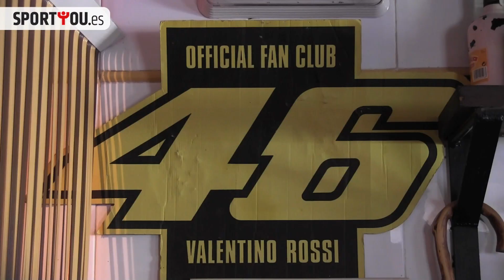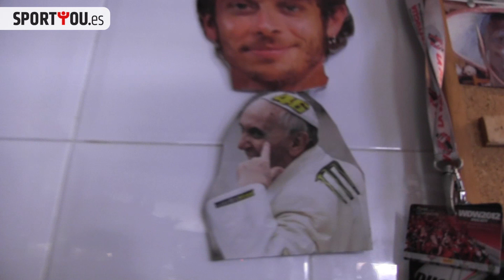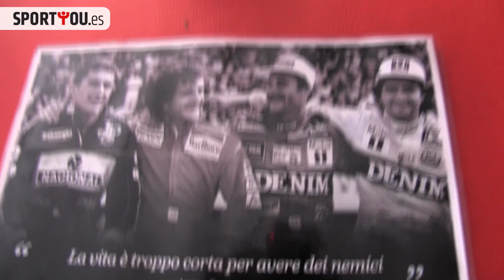La embajada de Valentino Rossi en España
La embajada de Valentino Rossi en España está en Valencia, en el bar 'Jamón Jamón' del Puerto de Sagunto, regentado por un motero de Varese, Stéfano Bof.